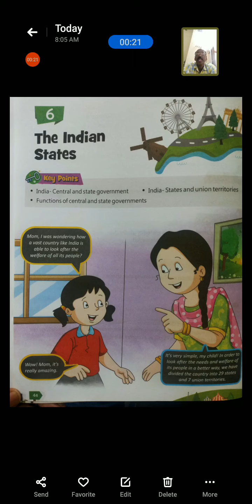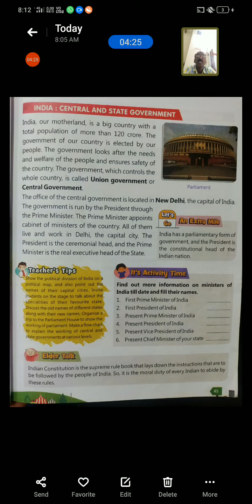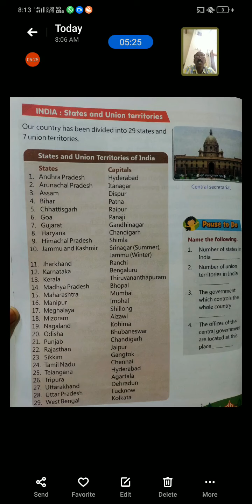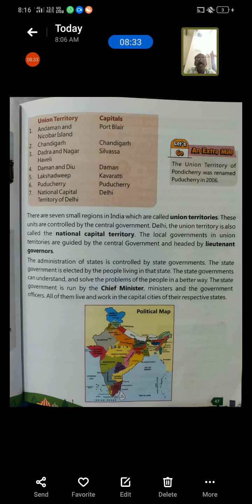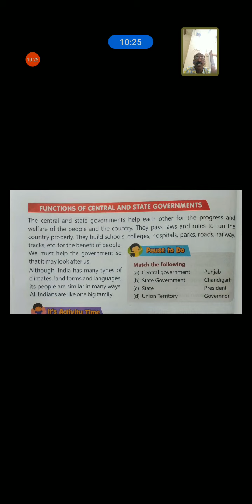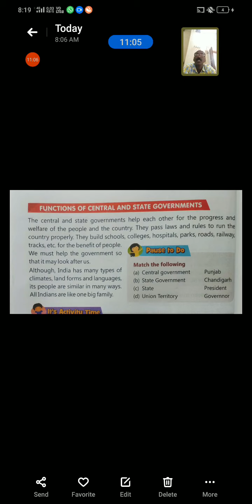CLASS 3,SST,CH 6 compressed